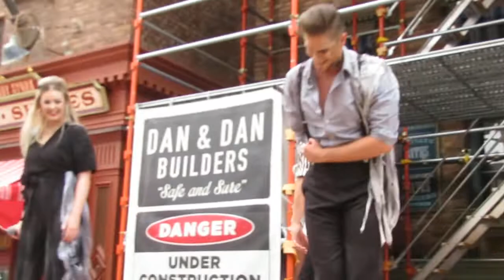USJ ハロウィーン～ゾンビーツ～9/26三回目 ゾンビメイクで大熱唱でめちゃ素晴らしい！二曲目が三パターンあって毎回異なります！出演はマティさん、ジョニーさん、ケイトさん、エラさん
ハロウィーン2020の～ゾンビーツ～は、ゾンビメイクで大熱唱！聞きごたえ十分！二曲目が三パターンあって毎回異なります。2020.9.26三回目はマティさん、ジョニーさん、ケイトさん、エラさんが出演でした。